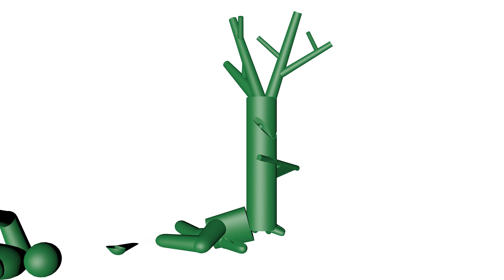大木を伐採しようとしたら、逆に伐採された！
【伐採】のリアルピクトグラム